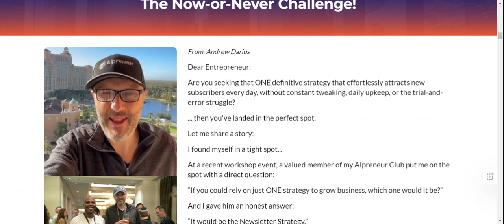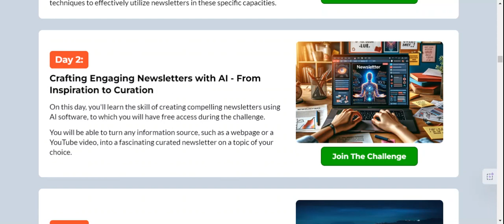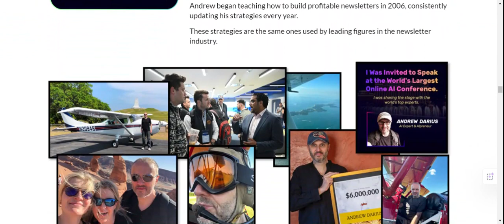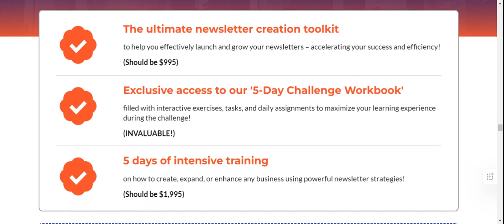5 Day Profitable Newsletter Challenge Review | Is it a SCAM?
5 Day Profitable Newsletter Challenge Review | Is 5 Day Profitable Newsletter Challenge SCAM?